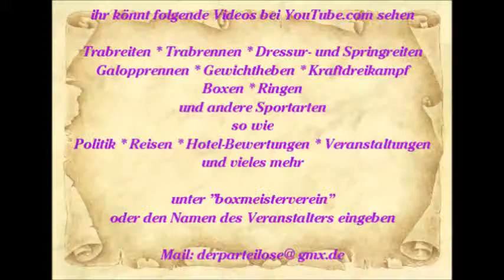580 * Der Sportler * Reisen * Spanien Mallorca Paguera Karen singt im Hawaii 06. - 19.06.2015